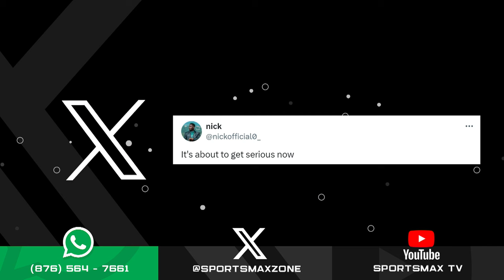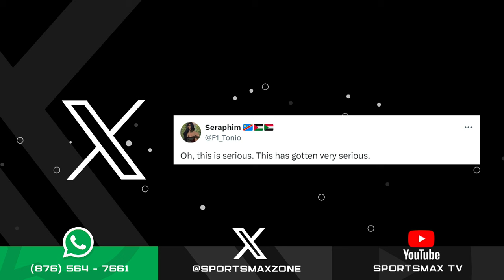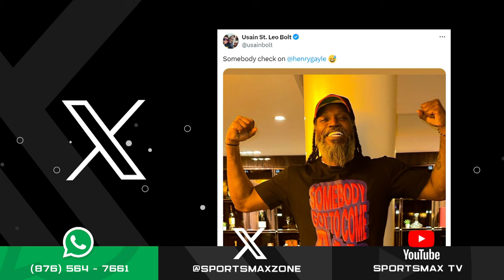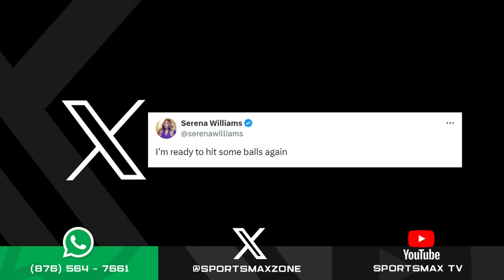Zone Interactive: May 22, 2024 | SportsMax Zone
Zone Interactive: May 22, 2024